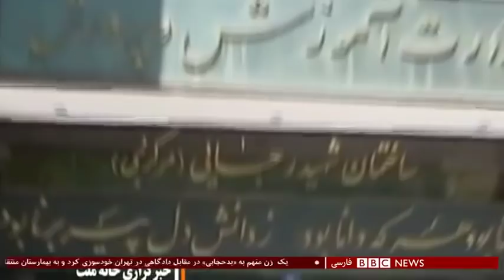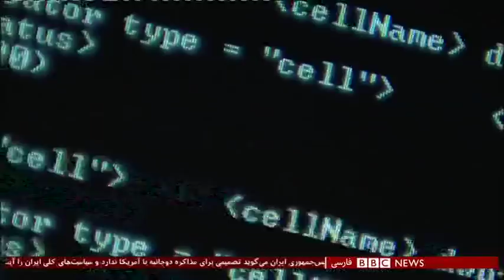اخبار ساعت شش عصر- سه‌شنبه- دوازده شهریور